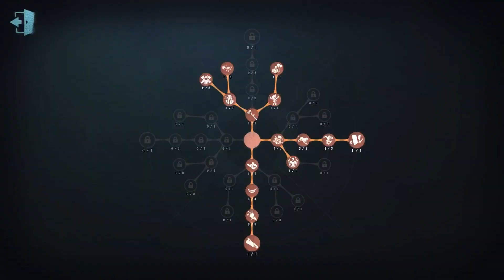#978 4th Geisha | Pro Player | Moonlit River Park | Identity V